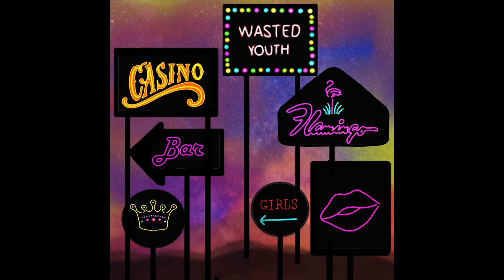Wasted Youth- DRAIN (Official Audio)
The official audio for 'Wasted Youth' taken from our new EP 'Dreamboats'. Enjoy!